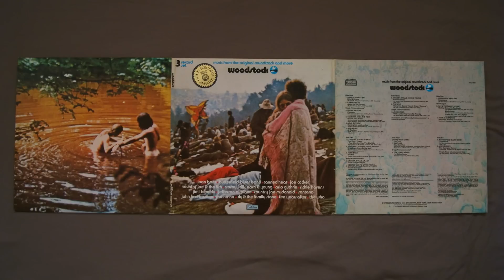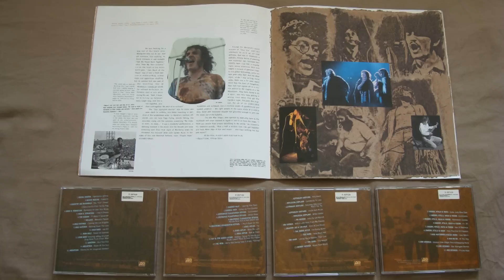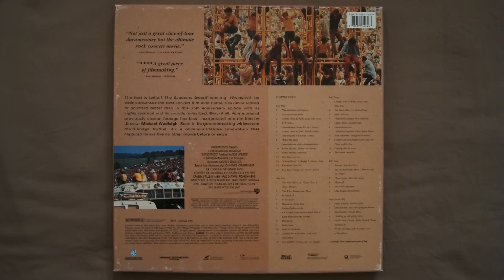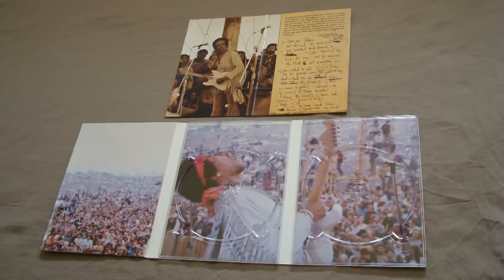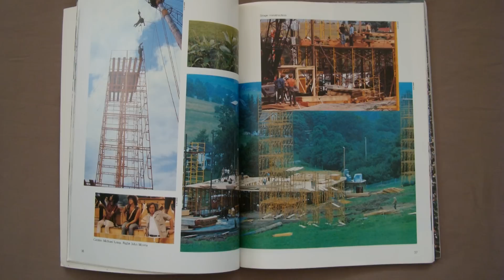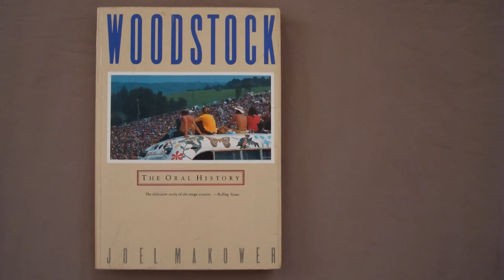Woodstock 1969 Collection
Woodstock 1969 Collection of Audio, Video, Books, Magazines.